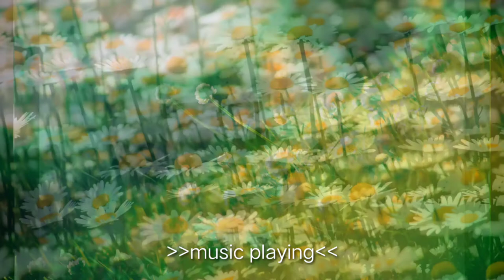BEAUTIFUL RELAXING MUSIC | WILD FLOWERS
Beautiful Relaxing Music, sleeping music, soothing music, relaxing music, music for the brain

Kinemaster, music for the brain